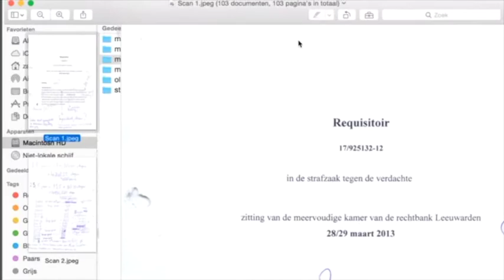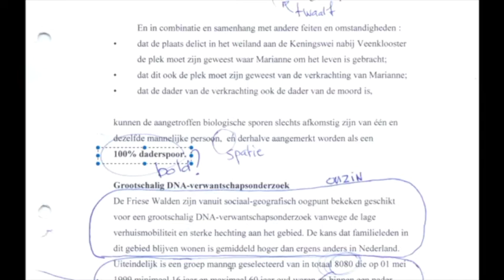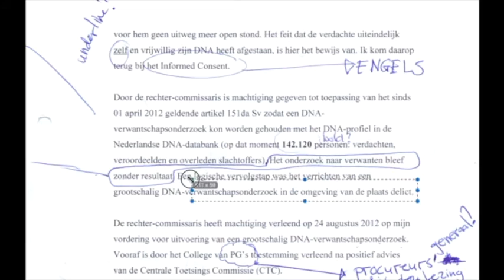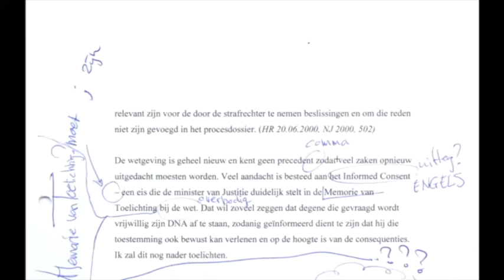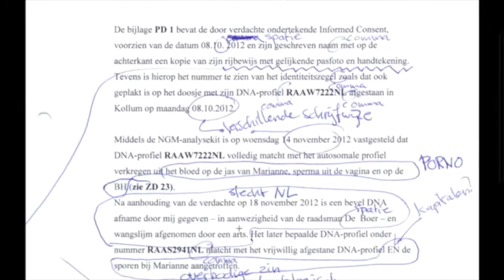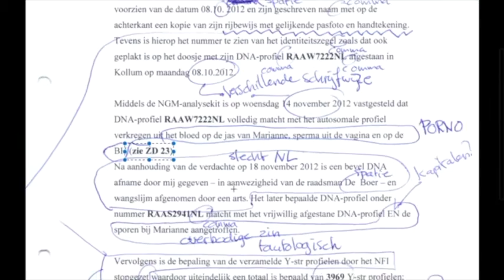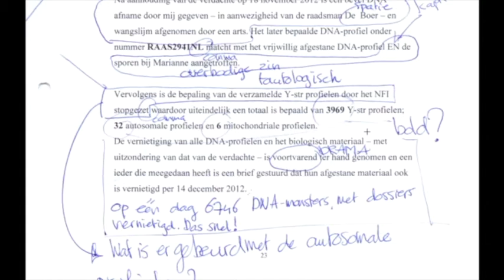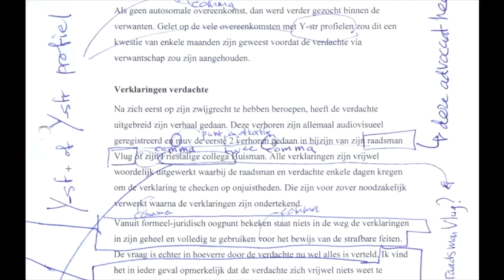Over Marianne Vaatstra #6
Verder vanaf pagina negentien/twintig.